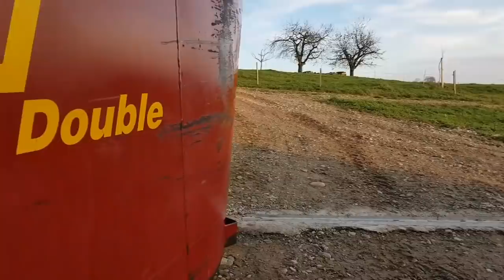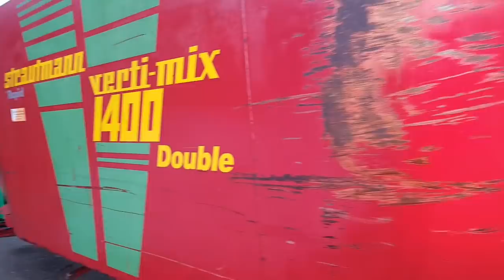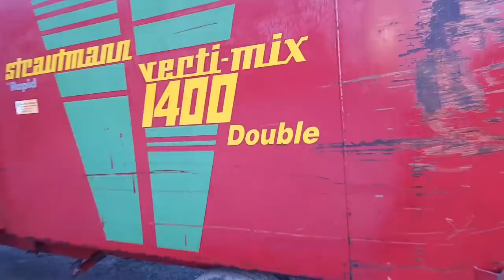Strautmann mit Erfahrungen